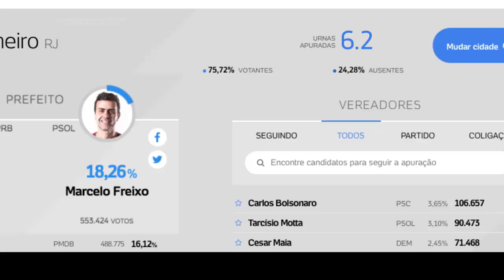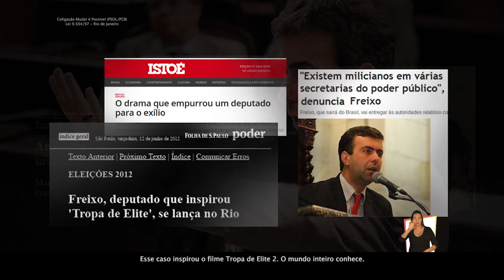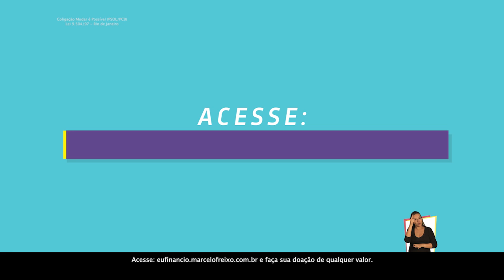Freixo na TV | Horário Eleitoral | 10/10